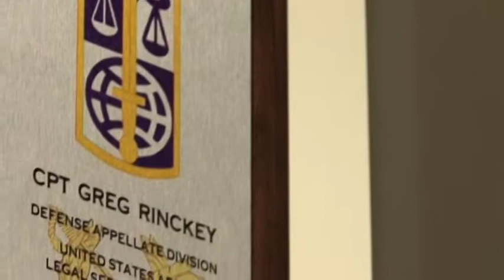UCMJ Defense Attorney - Military Lawyer - Appeals After Court Martial Conviction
Military Defense Attorney and former UCMJ Appellate Attorney Greg Rinckey discusses Appeals after Court Martial conviction.

If you have already been convicted at Court Martial, your appeal process is your final hope to obtain a lesser sentence or to overturn your conviction. All the Service Courts and Courts of Appeal for the Armed Services are located in Washington D.C..The Supreme Court of the United States also has jurisdiction over military Courts-Martial appeals. Greg Rinckey was previously assigned to the Defense Appellate Division in Washington D.C. when he was an active duty JAG, he has written over 30 appeals and has argued before the Court of Appeals for the Armed Services.

We have attorneys with vast knowledge of Military Criminal Law. Greg T. Rinckey is a former Army JAG lawyer who served as a prosecutor, defense attorney and appellate defense attorney. With countless military jury trials behind him, Greg Rinckey knows how to best present your case and protect your interests. Greg has tried cases from drug distribution to murder. We will fight for your rights. We accept credit cards and can work out a payment plan that works for your situation.

For more on how the UCMJ / Military Attorneys at Tully Rinckey can assist you,